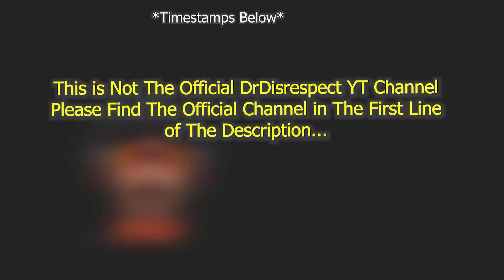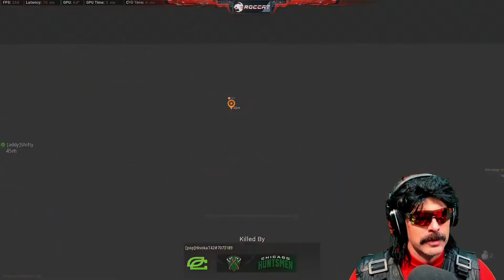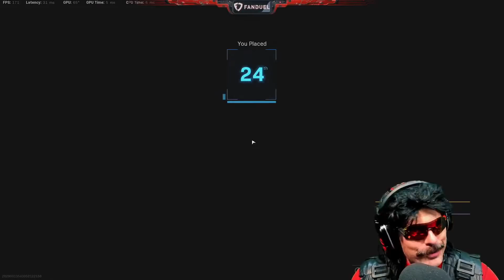DrDisrespect is OVER Caldera after $25K Warzone Tournament!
►I do have DrDisrespect's written permission to upload and monetize my very well edited videos of DrDisrespect

►Timestamps:
00:00 FYI
00:08 Roasting Tim + Tournament Game (in this: Warzone is so phoney)
2:02 Doc vs Huskerrs rage & roast lol
3:04 Planes aren't allowed
4:16 RIP Tim
8:11 Hunted by pros
9:22 Eliminated + Can't take Warzone seriously!
10:37 On what happened with Huskerrs
11:51 Tourney reset!? - rage
14:59 lol + beating Z
16:38 On what happened with Huskerrs + 17:12 lol
17:41 Game 2 (in this: Doc is OVER it)
18:02 Action
20:14 Breaking rules
21:47 Action vs controller player
23:05 Rage! + Doc's done with Caldera & Warzone!
27:08 Lost the tourney
27:44 On Caldera's bugs

►The2Time channel is also dedicated to bringing you the smartest, funniest, and coolest plays in Call of Duty Warzone.
► By submitting your Warzone clip, you allow me to use it on this channel.

dr disrespect faces huskerrs in $25k UFC warzone tournament
DrDisrespect Almost UNINSTALLS Caldera, Warzone's new map, & Explains Why!
dr disrespect explains why caldera won't fix warzone
dr disrespect on warzone caldera
DrDisrespect Rages & Shows Why Caldera WON'T SAVE Warzone! (Overhyped!)
dr disrespect on warzone caldera & why it is overhyped
DrDisrespect plays Warzone's NEW Map Caldera
dr disrespect on warzone pacific caldera new map
dr disrespect on warzone's new map caldera
DrDisrespect & TimTheTatman get DISAPPOINTED by Warzone's Secrets of The Pacific Event! + on New Map
dr disrespect & timthetatman complete the secrets of the pacific warzone event and get insights of new warzone pacific map
dr disrespect disappointed by warzone's new map the pacific
DrDisrespect Shows Why NOBODY Plays Warzone Anymore! (No REAL Players!)
dr disrespect shows why no new players play warzone
dr disrespect spectates warzone hacker
dr disrespect & timthetatman Warzone tournament!
dr disrespect & zlaner compete in warzone tournament vs pro players
dr disrespect uninstall warzone is done with warzone and will never play it again
dr disrespect uninstall warzone
dr disrespect sends a message to activision on warzone hackers
dr disrespect warzone tournament
dr disrespect on warzone crossplay and aim assist
dr disrespect spectates pro players in a pro warzone lobby!
dr disrespect and zlaner warzone season 6 reloaded hacker
dr disrespect rage quits warzone and tells developers how he can fix warzone himself
dr disrespect tells raven how to fix warzone
dr disrespect warzone devs
dr disrespect sends a message to warzone developers
dr disrespect on warzone hackers activision
dr disrespect rages in cod warzone season 6 reloaded
dr disrespect slams warzone season 6 reloaded
warzone season 6
dr disrespect tries season 6 warzone reloaded
dr disrespect takes a break
dr disrespect retires from warzone
dr disrespect retiring
dr disrespect sends a message to raven software on warzone solos
dr disrespect at raven on warzone
dr disrespect rage quits warzone and sends a message to devs
dr disrespect taking a break
dr disrespect takes a break from warzone
dr disrespect warzone
dr disrespect rage quits warzone
dr disrespect is done with warzone
dr disrespect $25k warzone tournament
dr disrespect warzone aim assist
dr disrespect rages in warzone
dr disrespect warzone rages 2021
dr disrespect warzone camper
dr disrespect quits warzone
warzone
dr disrespect spectates warzone
warzone tournament
dr disrespect rage quits season 6 warzone
warzone season 6 verdansk
verdansk new map warzone
dr disrespect warzone new map
dr disrespect treyarch
dr disrespect on raven warzone
dr disrespect on warzone's new map
warzone patch
warzone update
dr disrespect warzone season update patch
dr disrespect on activision and raven warzone
dr disrespect uninstalls warzone
dr disrespect warzone audio
dr disrespect warzone hacker
dr disrespect warzone solos
dr disrespect rage quits warzone solos
dr disrespect calls warzone developer & head designer
dr disrespect warzone rage
dr disrespect warzone controller
dr disrespect controller
warzone record
record win warzone
warzone world record win
warzone zlaner
dr disrespect
dr.disrespect
drdisrespect
warzone
warzone meta
warzone aim assist
cod mw
cod modern warfare warzone
dr disrespect warzone
cod
call of duty
champions club
drdisrespect
dr disrespect